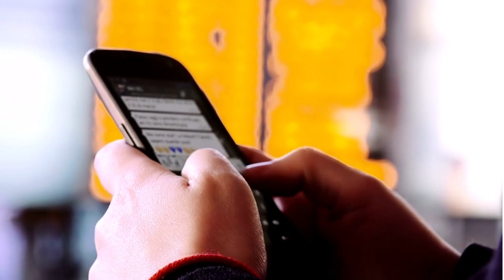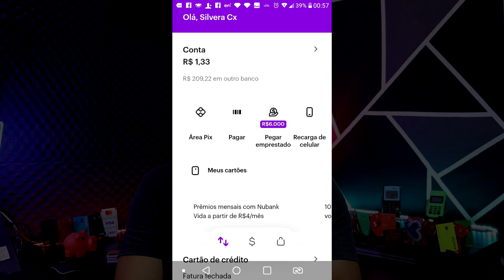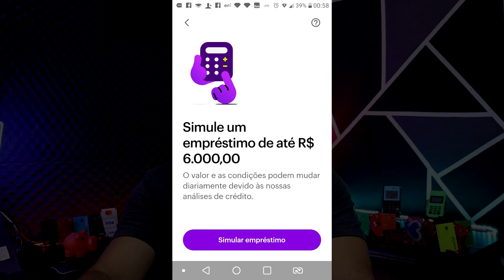✅EMPRÉSTIMO NUBANK AGORA TÁ FÁCIL. SE VOCÊ FIZER ISSO PODE CONSEGUIR NA HORA...